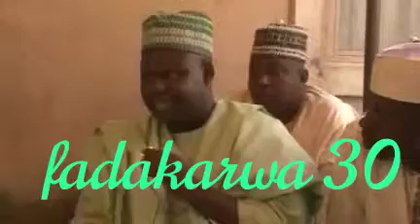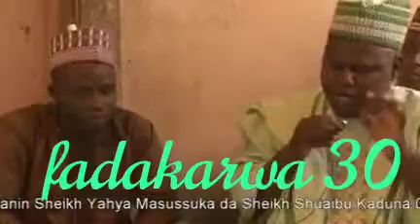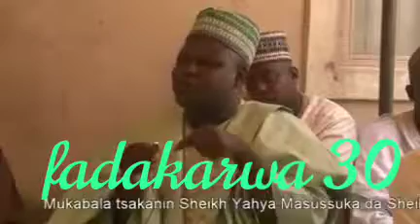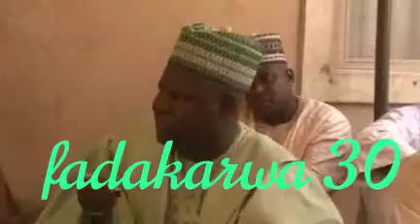Sheikh Yahya Masussuka Fadakarwa 30